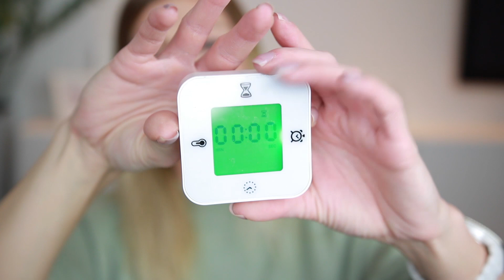Ikea Haul 2017 + RoomTour Obývačka | Lenka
Video o veciach, ktoré som si priniesla z Bratislavskej Ikea predajne a aj dlho očakávaný roomtour mojej obývačky :)

• Spomenuté produkty •
Nie všetky veci som našla na nete
Pajko
Uteráky
Koš
Plagáty
Hodinky
Hodiny
Svietniky
Sviečka
Umelý kvet
Stolík (nemám rada, keď zistim, že niečo, čo som kúpila je teraz v zľave)

Na perách mám NYX ceruzku Alabama a rúž NYX flutter kiss (nie som spokojná s výdržou)